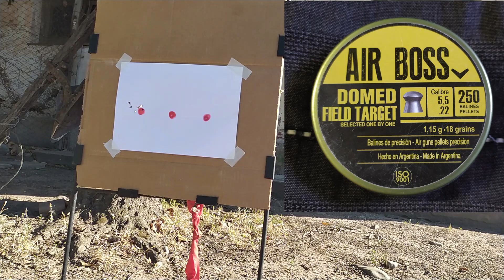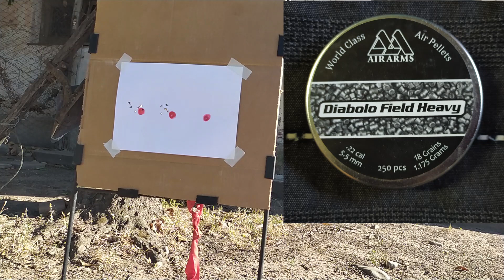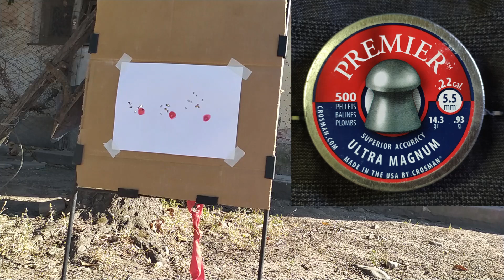Revisión de Fox P35 cal: 5.5mm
Gracias a mi amigo Walter , quien me prestó el rifle , pude realizar esta revisión , un pcp bien compacto muy liviano y con buena precisión .
saludos.